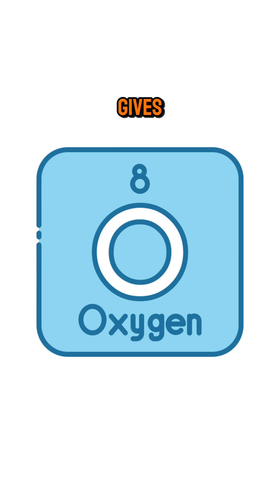How to Make Gunpowder in a Post-Apocalyptic World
World’s ended. No ammo. No friends. But you need a bang.
Here’s how to make black powder from scraps — saltpeter, sulfur, charcoal — the same recipe that fueled centuries of chaos.
No power. No tools. Just scavenged junk, bad smells, and old-school chemistry.
History’s loudest science experiment… in your hands.

⚠️ Don’t try this without serious safety gear, unless you want to meet history personally.